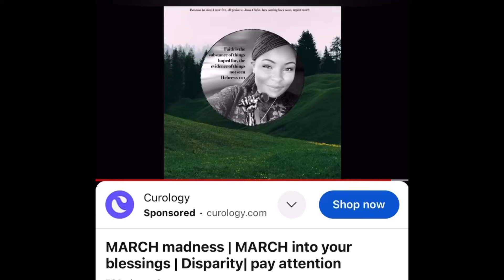PROPHECY FULFILLED| Millionaire March| March Madness